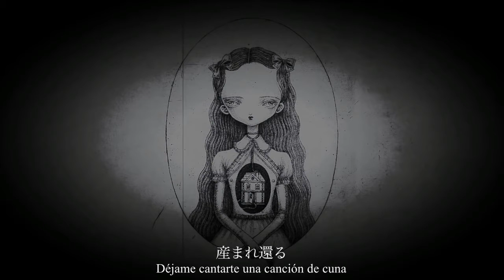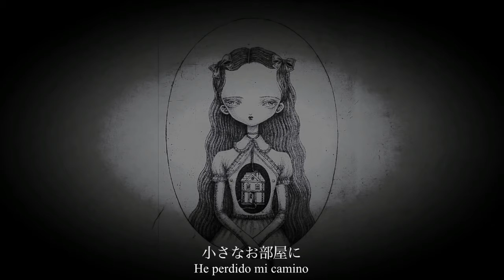【Kaai Yuki】Twins【VOCALOIDカバー COVER】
◘ Original song ::
  • Babuchan ft. Hatsune Miku
◘ VSQx ::
  •  目が回る ♥
◘ Mix ::
  • meh
◘ Video subtitulado por ::
  • Team Y&B